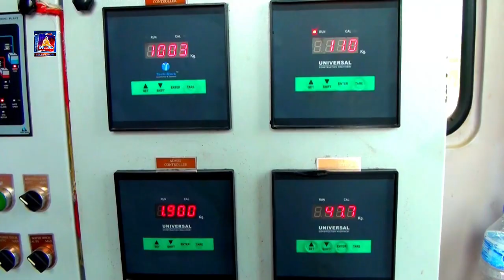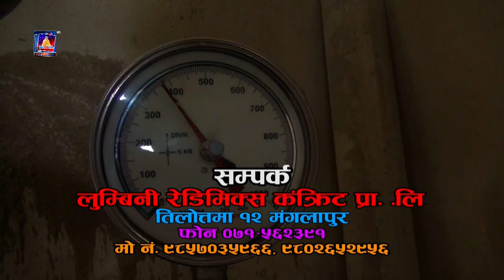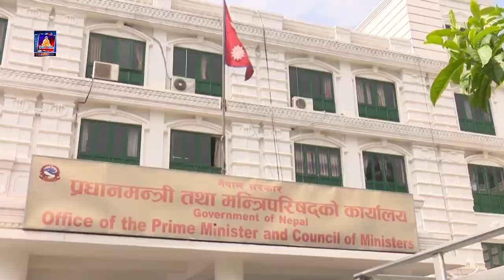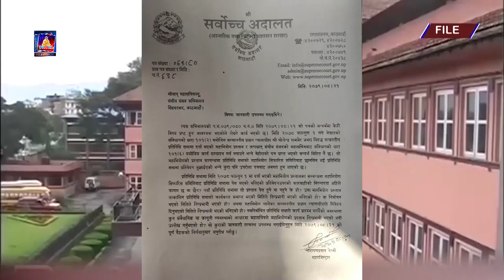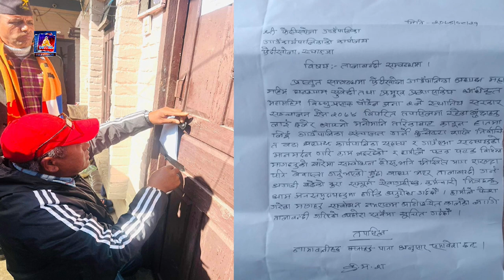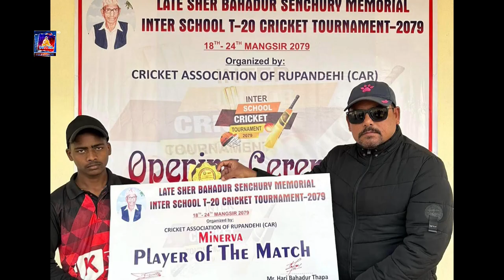बुद्ध समाचार २०७९ - ०८-२१ गते बेलुका ७:०० बजे